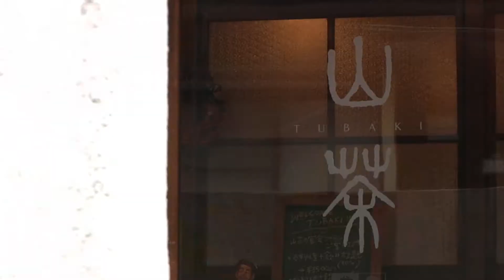ちたまるある記2017年2月：山茶 TUBAKI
常滑市市役所のそばにある居酒屋山茶TUBAKI。洗練されたおしゃれ感に加えて古民家風の店内には温かみがあり居心地の良い空間。壁に掛けられた絵や常滑焼の皿はほとんどがオーナーのお父さんの作品。人気のメニューは山茶風トリのカラアゲです。(※2017年2月放送)